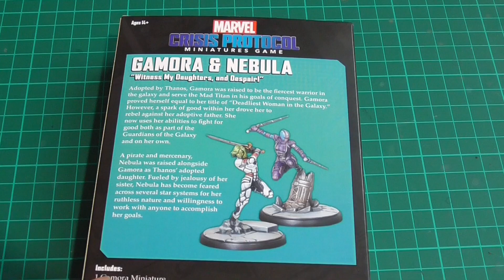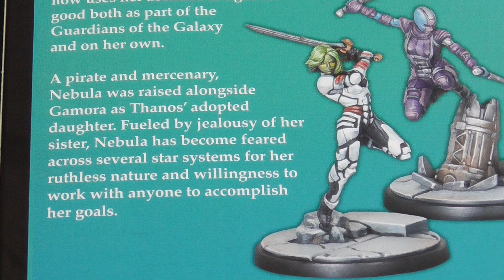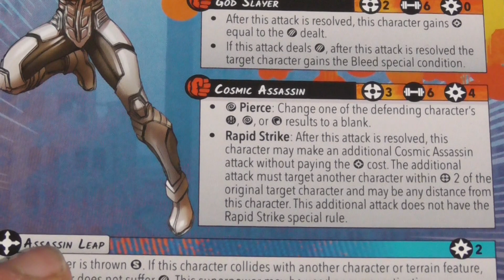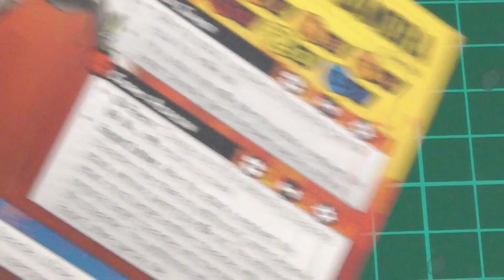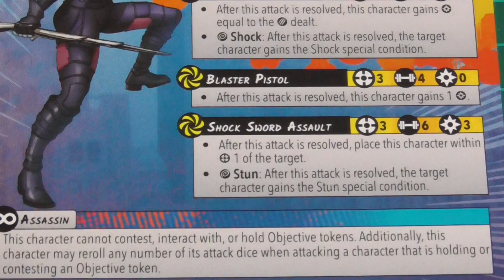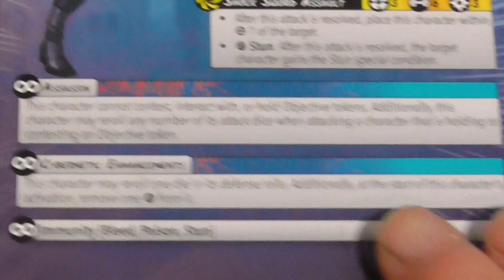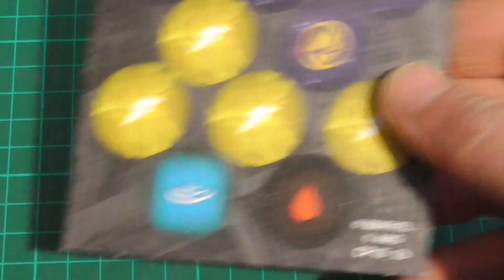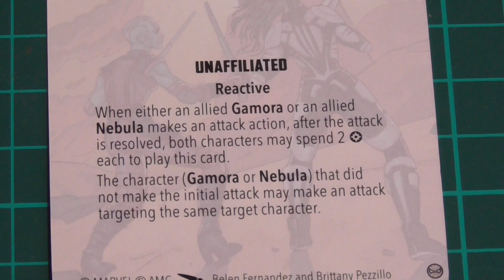GAMORA AND NEBULA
Check out great hobby products and help to support the House Of Chaos Channel.

Head on over to House of Chaos Community on Facebook for pictures, tips and hobby advice.

If you are in the UK and are looking for a gaming club in Cornwall check out our local club near Bodmin